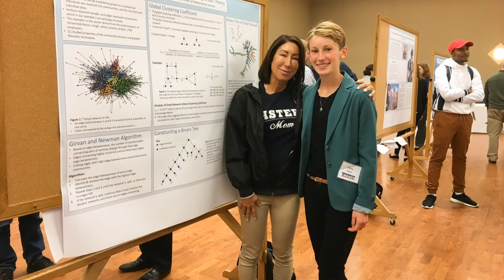2019 Henry Barnard Award Recipients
Jacob Dayton and Haley Knox are recognized as 2019 Henry Barnard Award Recipients. Both are students at Eastern Connecticut State University.